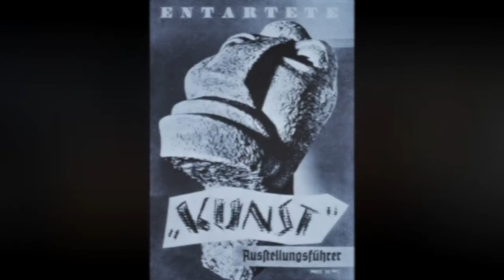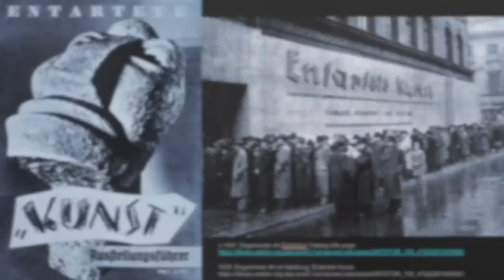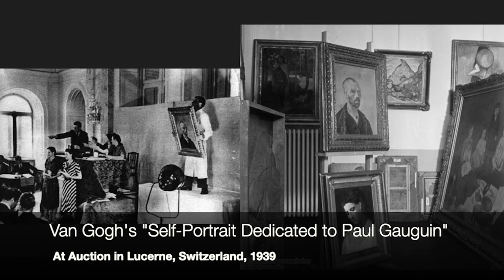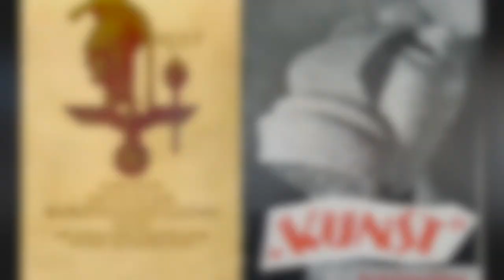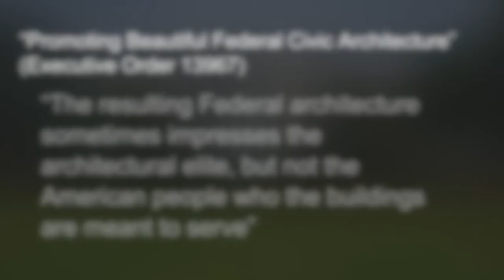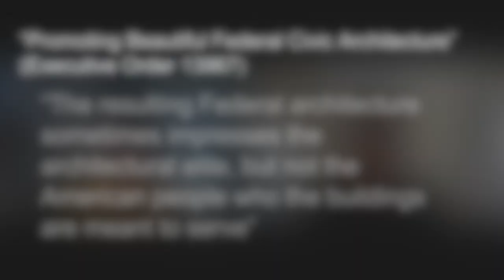What is "Degenerate Art"?: Student Guides Chat with Cecilia Zhou and Paul Tamburro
Marking the 84th anniversary of the infamous 1937 Degenerate Art Exhibition (Die Ausstellung “Entartete Kunst”), staged by the Nazis in violent condemnation of the Modernist art of the period, our student tour guides examine the complexity of this historical moment, its relationship to the Busch-Reisinger Museum, and its enduring relevance in modern-day museum practices and discourses about art.

Join Cecilia Zhou and Paul Tamburro as they reflect on the history and legacy of the Nazi crusade against “degenerate art.”

The Ho Family Student Guide Program at the Harvard Art Museums prepares students to create original, research-based tours and interpretive materials about the collections. Rooted in the Student Guides' individual perspectives, each tour offers a unique, thematic viewpoint and opportunity for conversation.

Speakers:
+ Paul Tamburro, Ho Family Student Guide at the Harvard Art Museums, Harvard College Class of 2022;
+ Cecilia Zhou, Ho Family Student Guide at the Harvard Art Museums, Harvard College Class of 2023.

Video recorded July 19, 2021. Video: Paul Tamburro. © President and Fellows of Harvard College. For questions related to permission for commercial use of this video, please contact the Department of Digital Imaging and Visual Resources at .